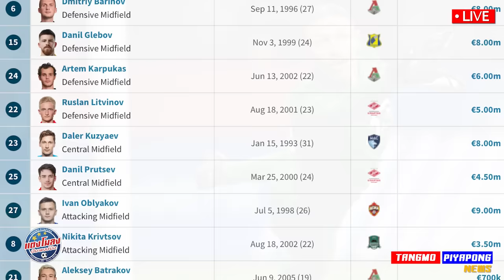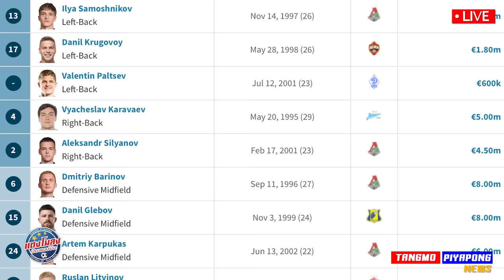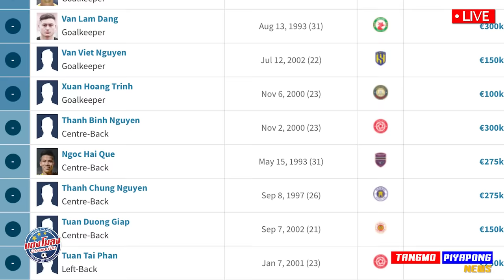ตะลึง !! 5000ล้าน VS 240ล้าน มูลค่าทีมต่าง 20 เท่า ไทย / โค้ชหมีขาว ชี้ !! สนาม ไม่โอเคร